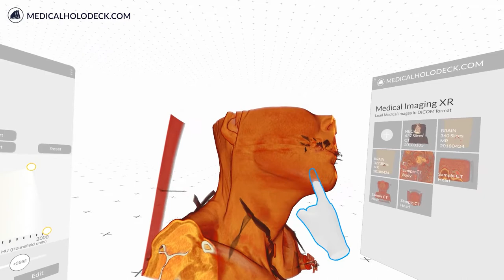Move and Scale Dicom in VR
Move a DICOM by laser, by hand or with the move icon on your VR keyboard.
To move a DICOM by hand, put your hand into the dataset until the hand is highlighted with a blue line. Then press its trigger to move and rotate it in any direction.
To enlarge a DICOM, move both hands into the data until they are highlighted, then press both triggers and move your hands apart. The data will scale up depending on your hands movements.
You can also move and scale datasets by using the icons on your VR-keyboard. Click the icon with the laser and move your hand with the trigger pushed.